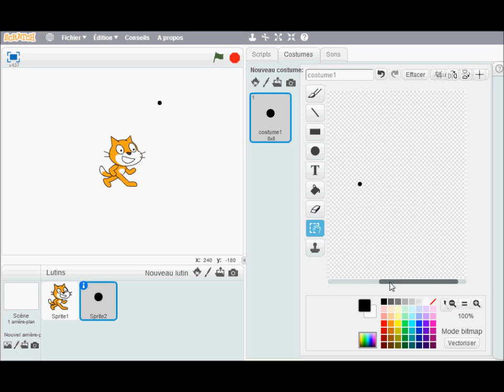créer un lutin très simple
Comment créer un lutin "point" qui pourra représenter une balle dans un jeu ?